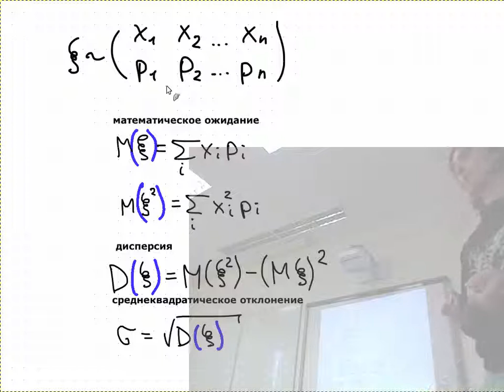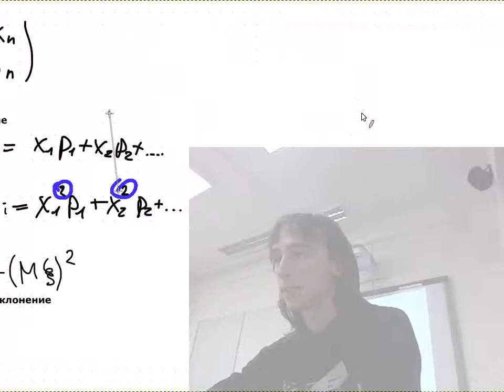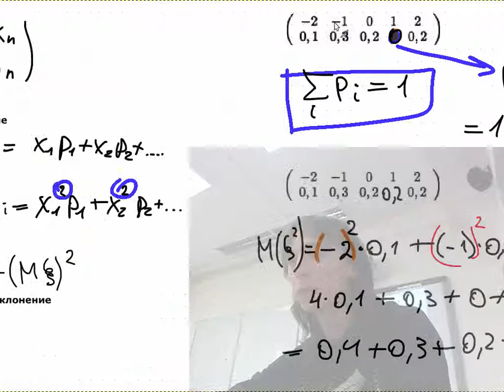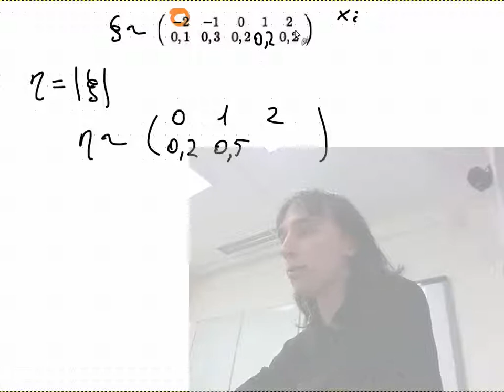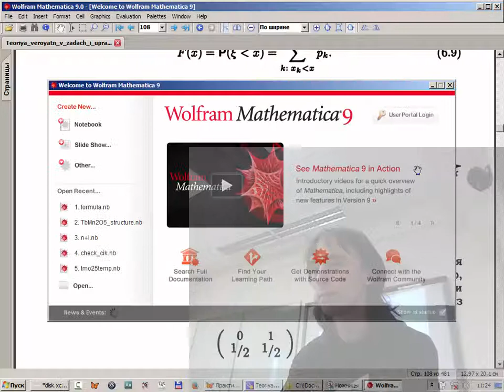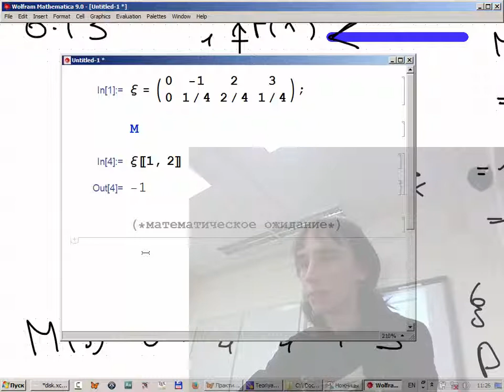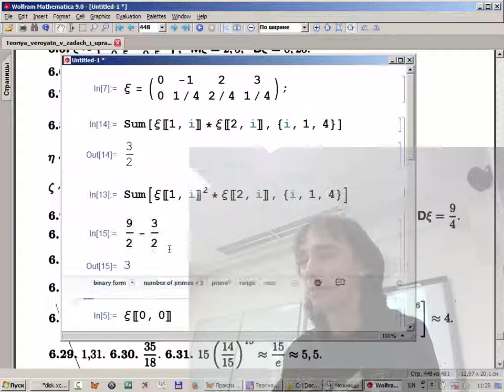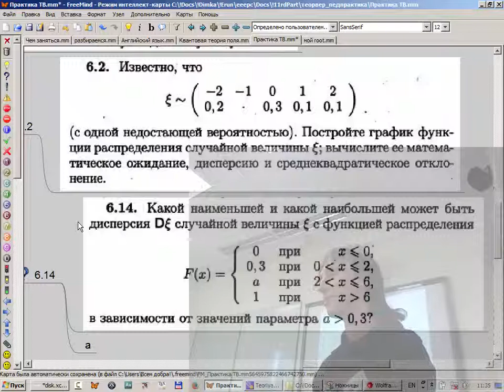Теория вероятностей. Решение задач. 6 декабря (10 50) ver.1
Решение задач из учебника Кочетков Е. С. Смерчинская С. О.
задачи:
6.1 Известно, что ... (с одной недостающей вероятностью). Построить...
6.4. В условиях задачи 6.1 найдите...
6.10 Случайная величина \xi  принимает три значения ...
6.13 По заданной функции распределения ...